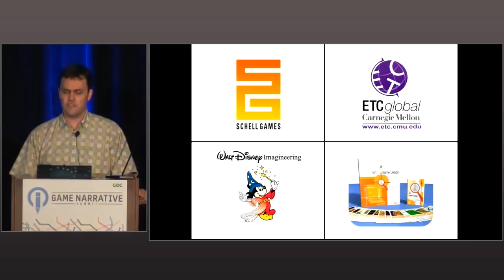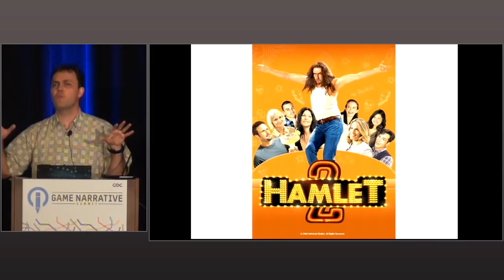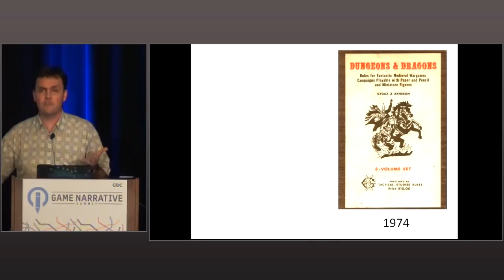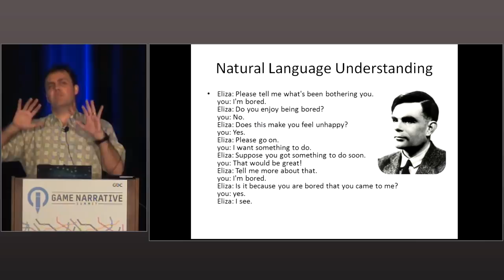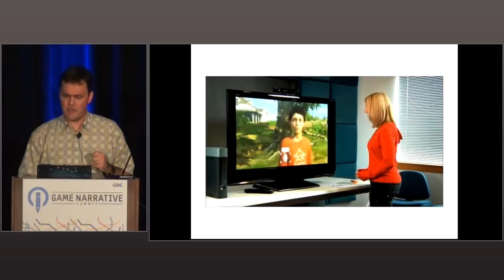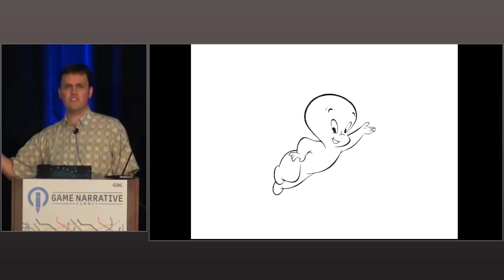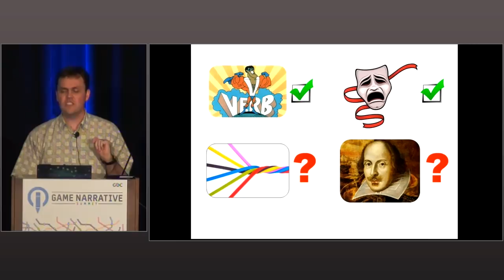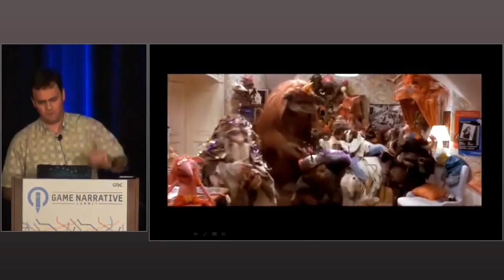The Future of Storytelling: How Medium Shapes Story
In this 2013 GDC session, Schell Games' Jesse Schell examines the history of how different mediums have shaped and re-shaped the story, cull out the most useful patterns, uses them to look forward to the mediums we know are coming next, and makes some bold predictions about the shape of stories to come.